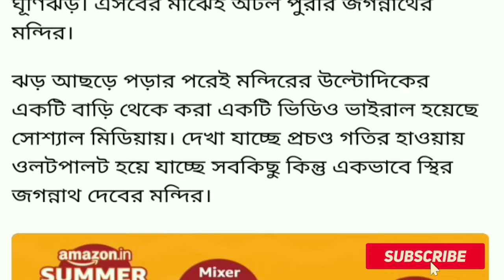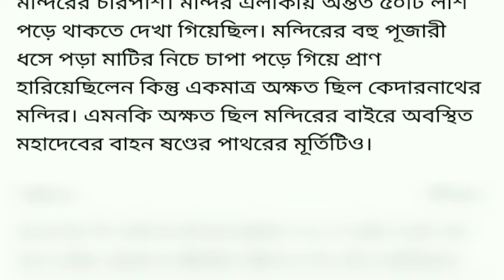ফনী বর্তমানে কোথায় অবস্থান করছে। কলকাতা সহ পার্শ্ববর্তী এলাকার ক্ষয়ক্ষতির পরিমান জেনে নিন